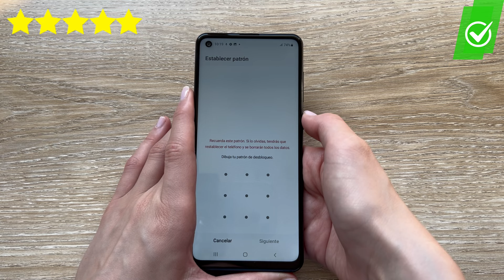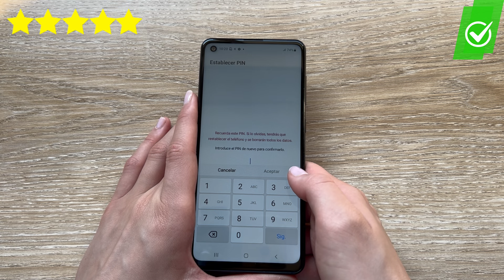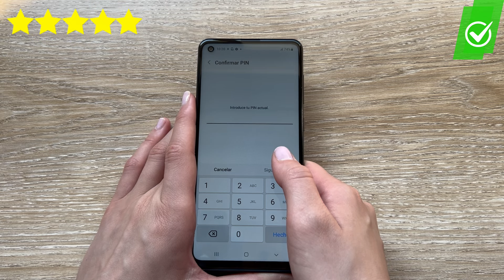¿Cómo CONFIGURAR Contraseña o PIN en la Pantalla de BLOQUEO 🔒del Samsung Galaxy A21s📱?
¿Quieres proteger tu Samsung Galaxy A21s con una contraseña o PIN? En este tutorial rápido y fácil, te mostramos cómo configurar la pantalla de bloqueo para mantener tus datos seguros. Aprende a crear una contraseña o PIN fuerte y personalizar tu experiencia de usuario.